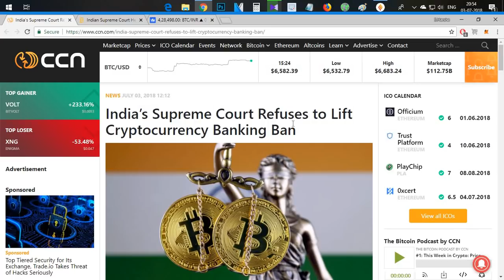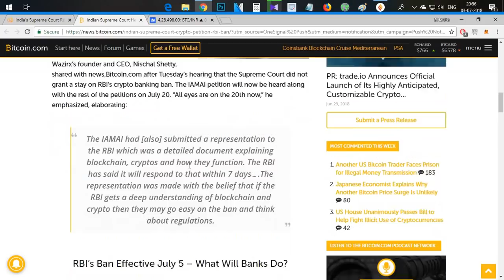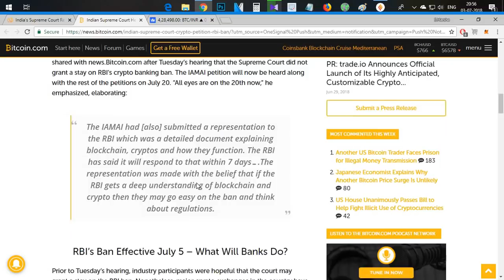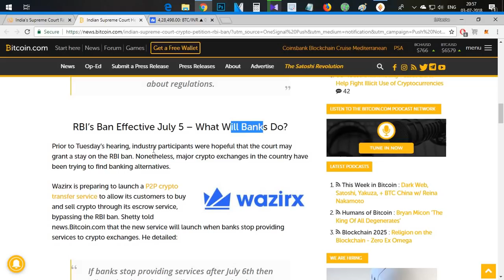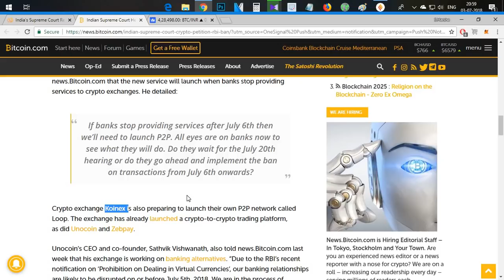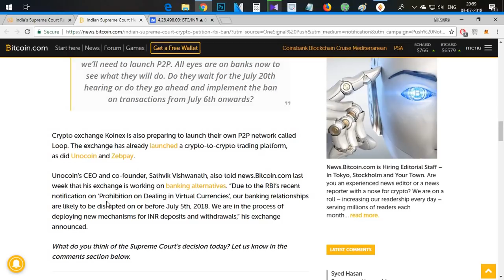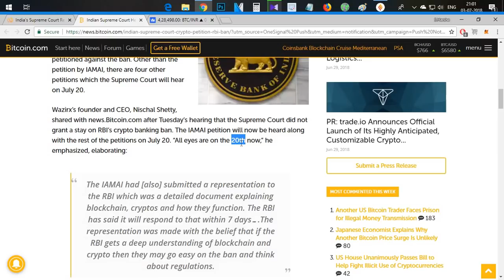India’s Supreme Court Refuses to Lift Cryptocurrency Banking Ban. What's Next ? -Telugu